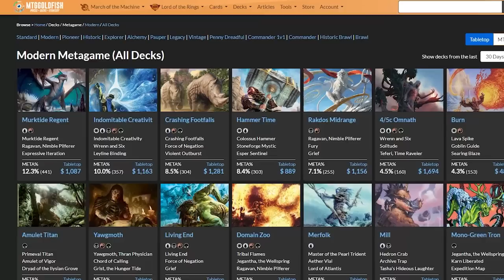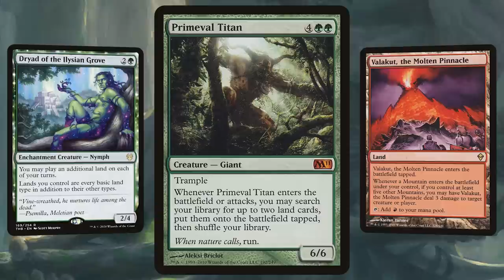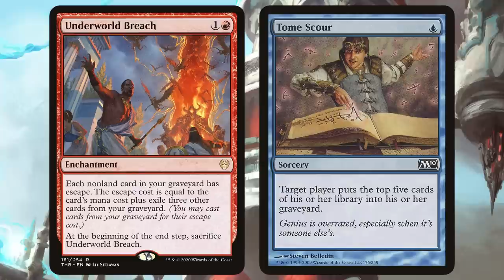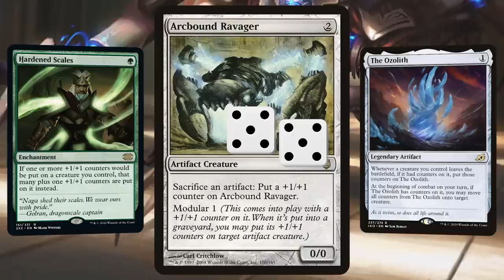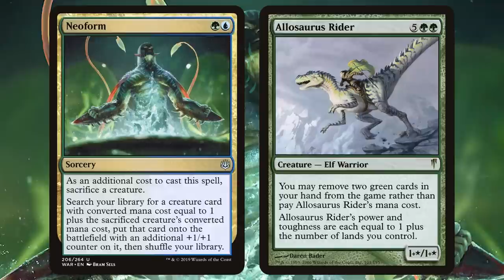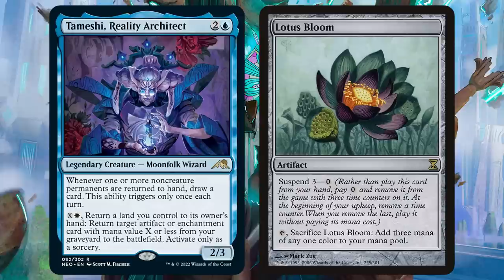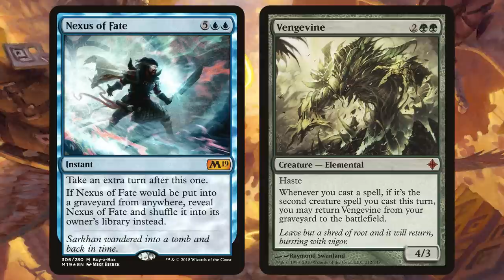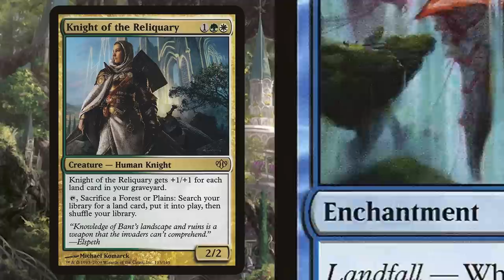Every Modern Magic: the Gathering Combo Explained (MTG)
Modern is a huge format overflowing with combos and today I'm going to explain each and every one of them! Is there a combo that I missed that you are curious about?

0:00 Start
1:13 Yawgmoth Combo
2:52 Indomitable Creativity
3:54 Amulet Titan Combo
4:59 Living End
5:46 Glimpse of Tomorrow Combo
7:16 Hammer Time
7:43 Underworld Breach Combo
8:46 Twiddle Storm Combo
9:25 Traditional Storm Combo
10:31 Infect Combo
11:19 Devoted Druid Combo
12:15 Hardened Scales Combo
13:33 Scapeshift Combo
14:25 Thopter Sword Combo
15:25 Belcher
16:46 Neobrand Combo
18:15 Ad Nauseam
19:20 Copy Cat Combo
20:22 Tameshi Combo
21:41 Kiki Combo
22:13 Goblins Combo
23:49 Oops, All Spells
25:43 Heliod Combo
26:37 Jeskai Ascendancy Combo
28:07 Inverter Combo
28:22 Selective Memory Combo
28:36 Knightfall Combo